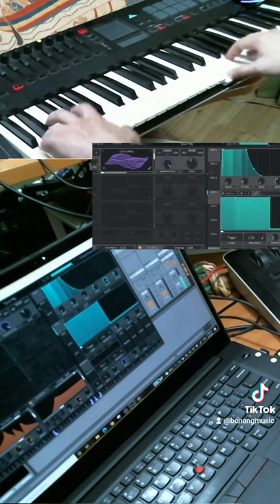We Three Kings on Vital Synth Epiphany Sunday + 2nd